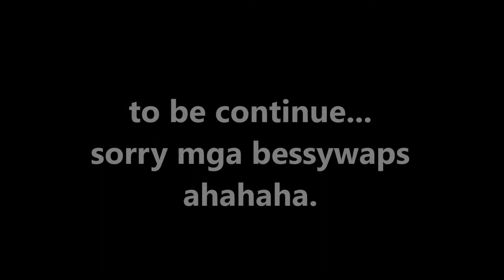[RE-UPLOAD] NAKITA NA NAMIN SI ATE LOU SANCHEZ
RE-UPLOAD :)